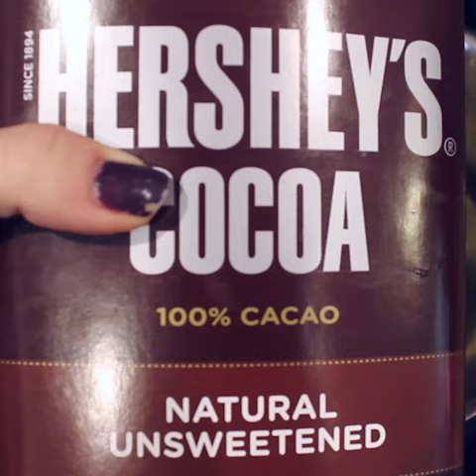How to Make Homemade Hershey's Chocolate Syrup | My Heavenly Recipes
for the complete recipe for this delicious chocolate syrup recupe!